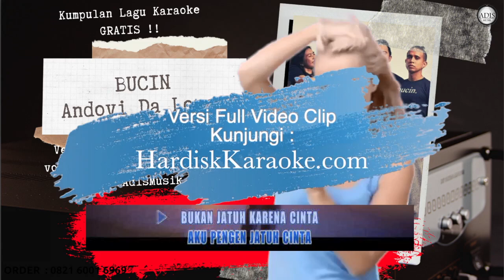BUCIN - ANDOVI DA LOPEZ Karaoke Tanpa Vokal